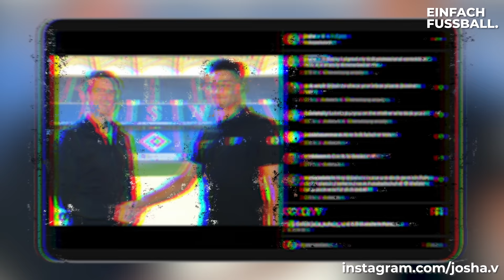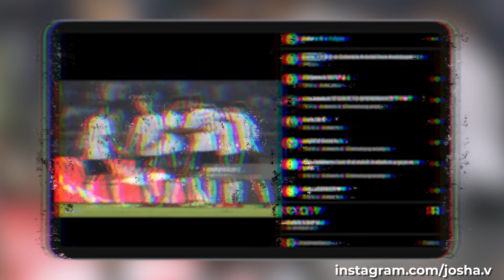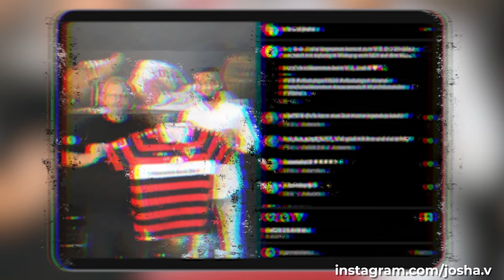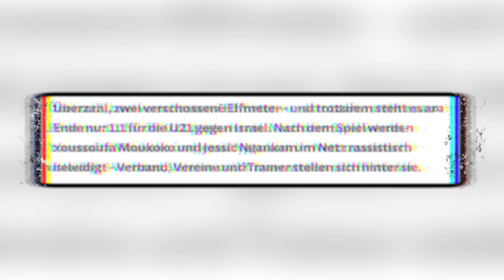Wie wird man DEUTSCHER NATIONALSPIELER?😳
Wie ist es wenn plötzlich das Handy klingelt und Hansi Flick anruft? Darüber haben wir mit Josha Vagnoman vom VFB Stuttgart gesprochen.